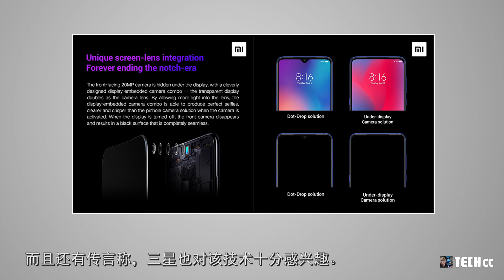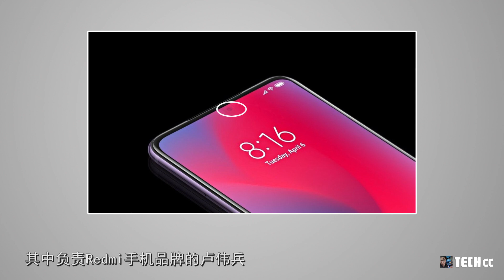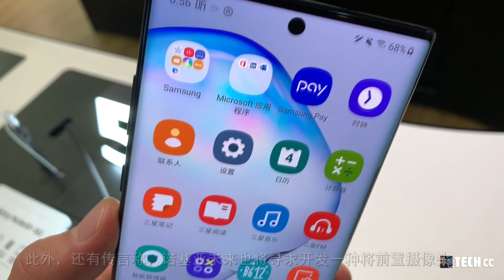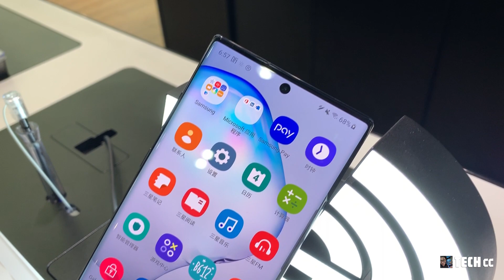Samsung Galaxy S21新特点：屏下隐藏镜头！小米也在研究中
由于智能手机普及采用了全面屏无边框设计
所以它们必须解决掉该如何布置掉前置摄像头这个问题
现在前置镜头大致方案有以下几种
水滴屏、刘海屏、挖孔屏，或者是升降摄像头
以上这几种是现在用的最多的
而且挖孔屏更是现在更多厂家使用的主流的方案
虽然挖孔屏很好，但它也会随着时间推移被，被逐渐淘汰
在下一个趋势来临之前，更可能是使用隐藏在屏幕下方的隐形镜头
这就是我们所说的三星Galaxy Galaxy S21系列身上看到的技术